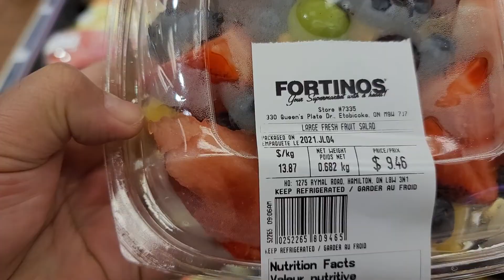FOOD STORES IN CANADA COMIDAS EN CANADA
CANADA#FOODSTORES#COMIDAS#CANADA#USA#MEXICO#THEWORLD